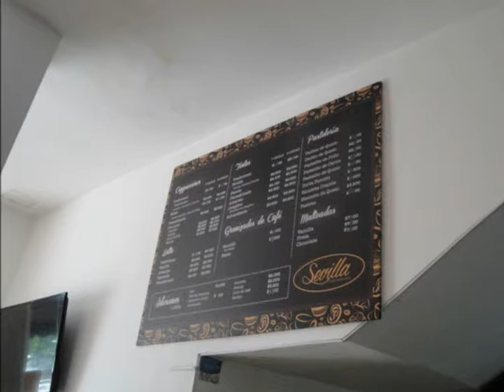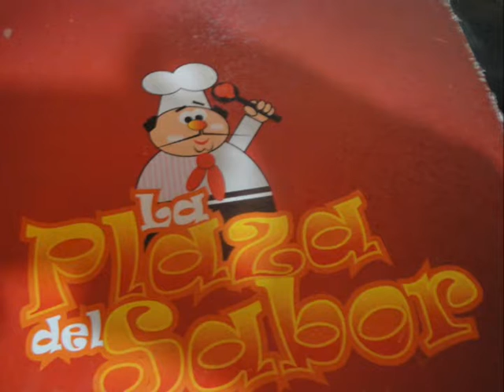Restaurants of Glapa, Colombia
Glapa, Colombia. Is a suburb of Barranquilla, Colombia.